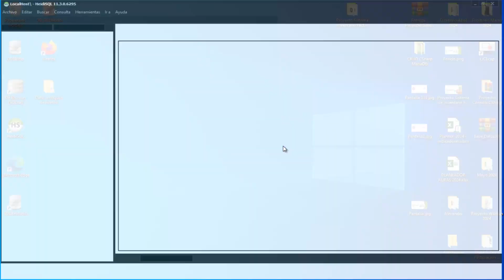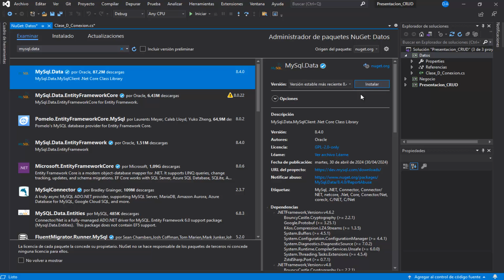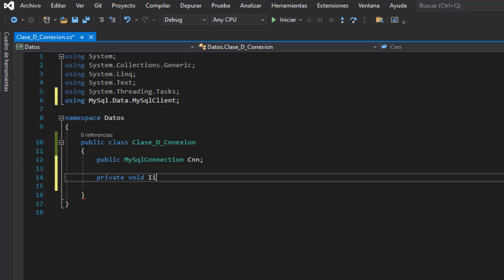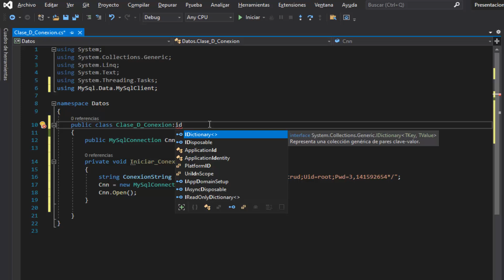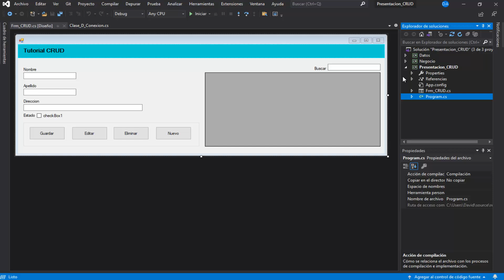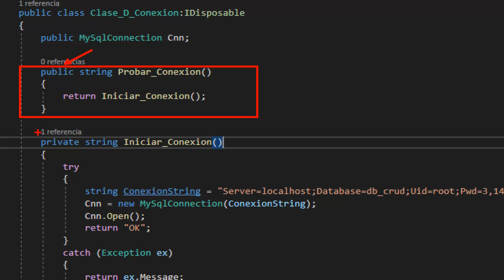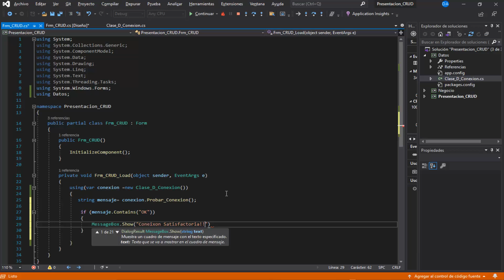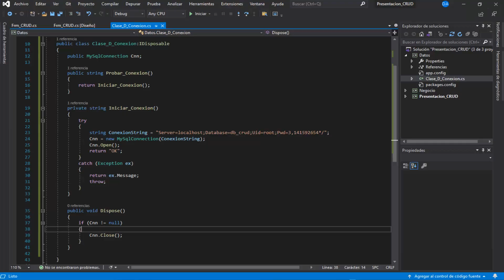Tutorial CRUD CSharp & MariaDB String Conexión Nº 4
En este video, veremos como crear la cadena de conexión con la base de datos MariaDB desde nuestro proyecto en Visual Studio.